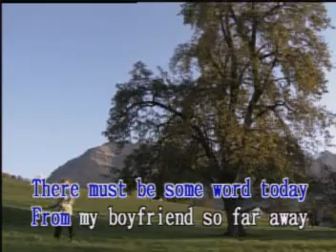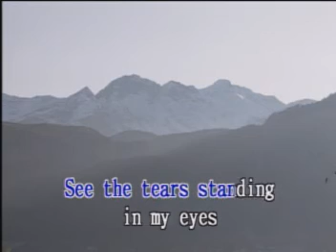Please Mr Postman (Honstar)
Chapter #02 From Old Style Love Songs 4 VCD